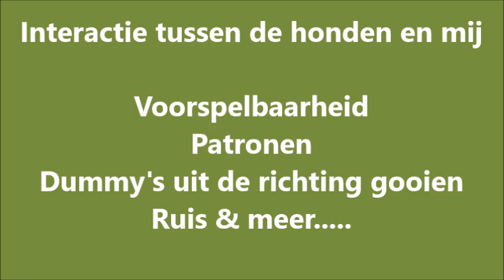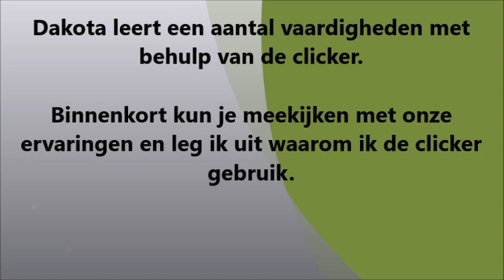Interactie tussen de honden en mij - met uitleg erbij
Ik ging mijn statief en camera-instellingen testen. Toen ik de beelden daarna bekeek zag ik dat de oefeningen met de honden, waar ik mee bezig was geweest, er goed op te zien waren.
Je kunt meekijken naar een oefensessie met Duitse Staande Korthaar Dakota en Labrador Retriever Duggan.
Dit is een lange video die weergeeft hoe ik een oefensessie doorloop met de honden en waarom ik bepaalde keuzes maak.
Jonge hond Dakota, 11 maanden oud, ontwikkelt zich prachtig. Ze kan lang haar concentratie vasthouden, apporteert graag en reageert subliem op mijn lichaamstaal.
Duggan, ruim 4 jaar oud, is een explosie van werkkarakter in een krachtig en betrouwbaar labrador lijf.